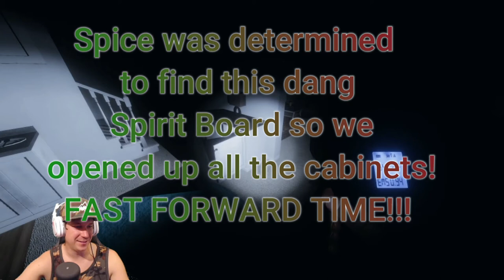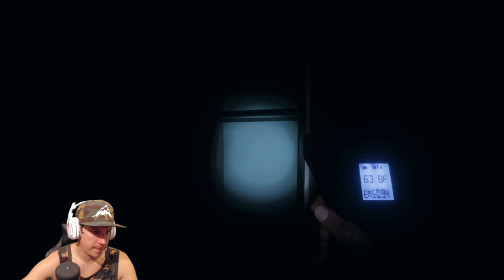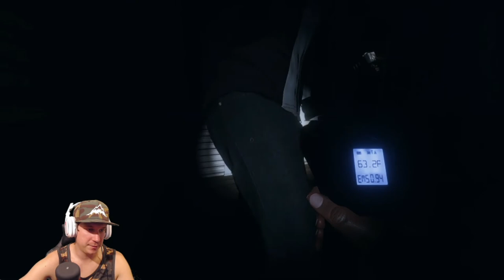Phasmophobia / I do not like being SCARED!!!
PRO PRO ghost hunters for sure!!! I mean we only had 1 death! RIP!